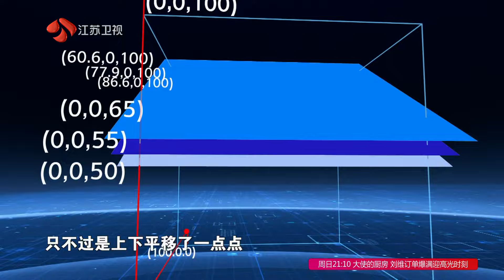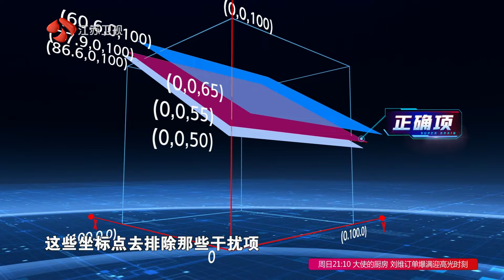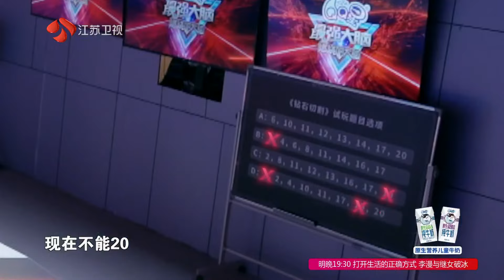《最强大脑第10季》第6期 20230210庞博解题逗乐水哥 郭麒麟神模仿迭手 最强大脑第十季 综艺节目 完整版